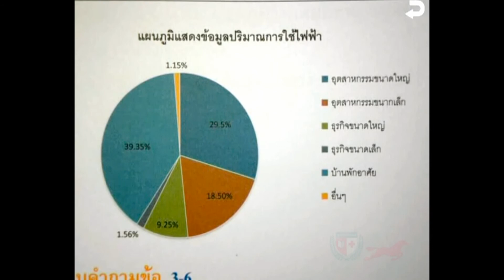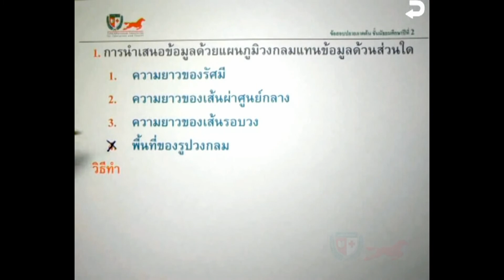เฉลยข้อสอบคณิตศาสตร์ ม.2(Fin T1) Part 01